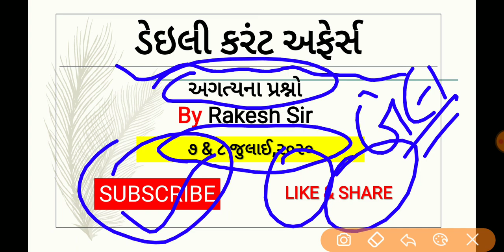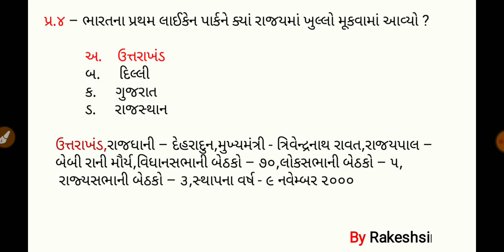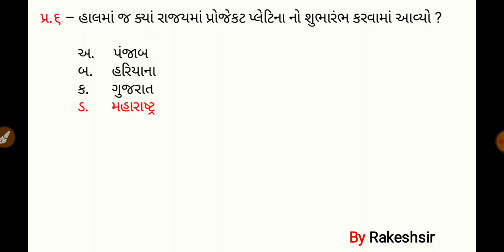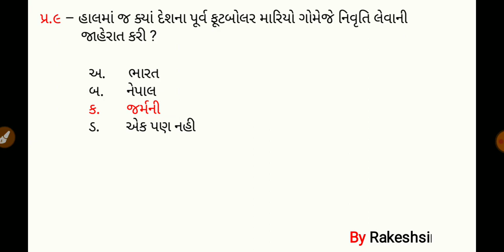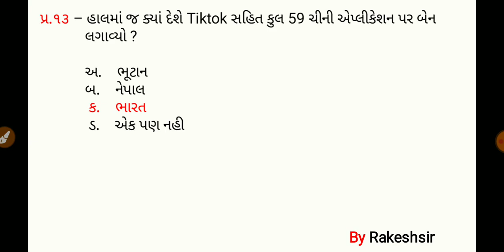7 8 July 2020,Current affaires in gujrati,daily gk in gujrati,MCQ,GPSC,SSC,BANK,RAILWAY,POLICE